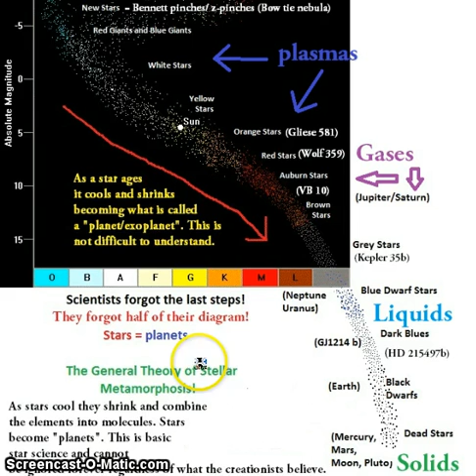What a Dead Star Looks Like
Mercury is not a "planet". It is a dead star.